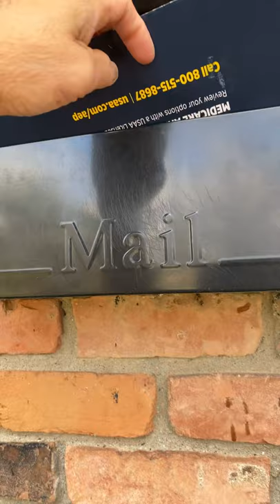whats inside.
Advantage in here our mail is coming everyday.